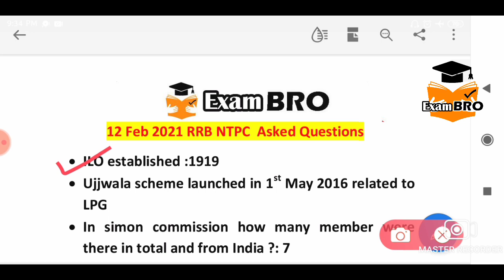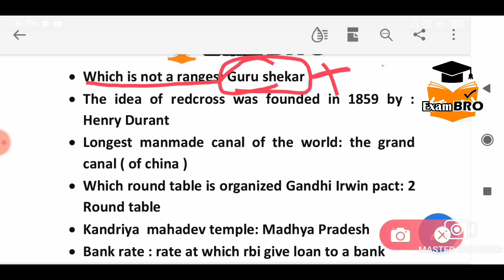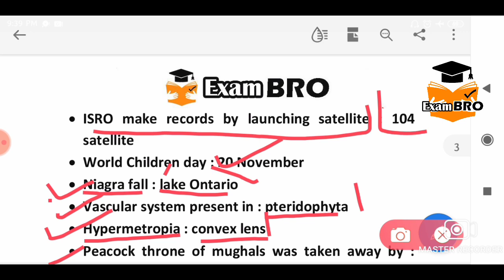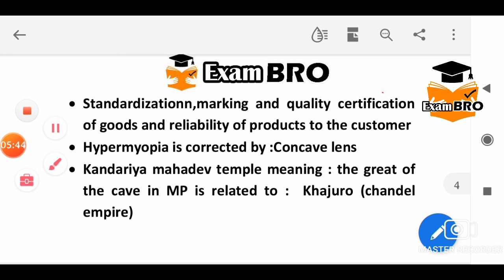12 Feb 2021 RRB NTPC Asked Questions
Rrb ntpc cbt1 exam ate official update ,rrb ntpc exam date
Rrb ntpc exam 12 february official
Rrb ntpc cbt1 exam date 12 february

rrbntpcpreviousyearquestionpaper​ rrbntpc​ rrbntpcexamdate2020​ rrbntpcadmitcard2020​ rrbntpcsyllabus2020​ rrbntpcgeneralawareness​ ntpcexamanalysis​ ntpcexamanalysis2020​ # ntpc exam analysis today,ntpc exam and city,ntpc exam analysis 2020,ntpc exam announcement,ntpc exam analysis gk,ntpc exam analysis exampur,ntpc exam pattern and syllabus,rrb ntpc exam analysis 2020,rrb ntpc previous year exam analysis 12febexamanalysis​ todayntpcaskedquestions​FOR ALL PDFs Please JOIN OUR TELEGRAM CHANNEL NOW